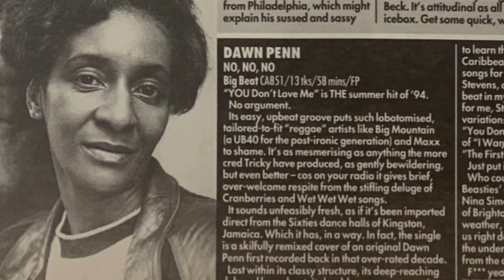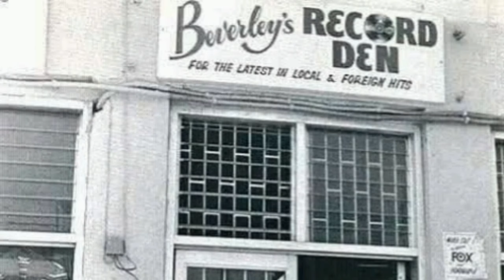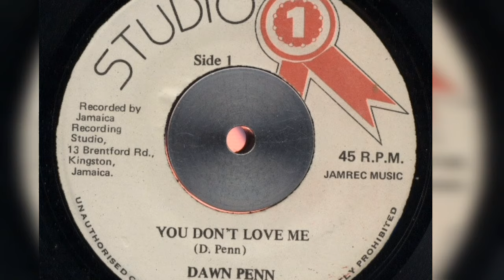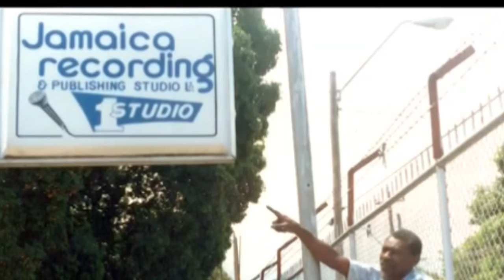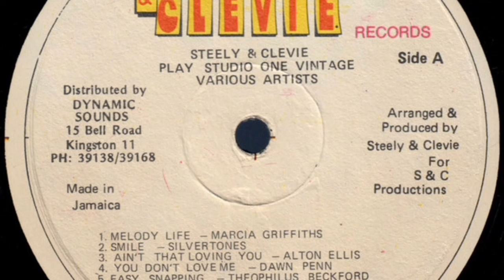Dawn Penn: The GREATEST COMEBACK Story In Reggae History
Dawn Penn emerged on the scene in 1994 with her global smash hit, You Don't Love Me (No No No). Not many knew that it was a stunning comeback from the Jamaican songstress, twenty four years after she had quit the music business